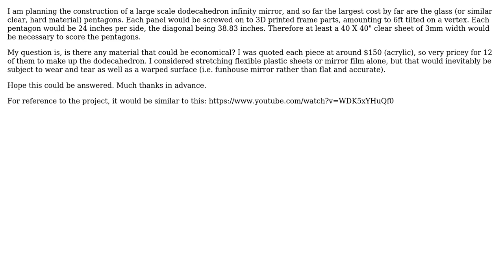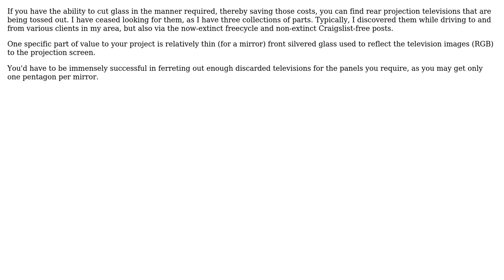Engineering: Alternative to high cost plexiglas and polycarbonate for large project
With thanks & praise to God, and with thanks to the many people who have made this project possible! You are responsible for your own actions.